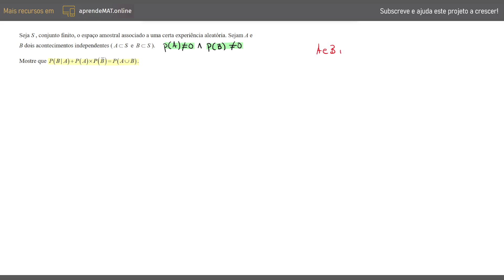Acontecimentos indepententes e Probabilidade condicionada - Demonstração Matemática 12º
MATEMÁTICA 12º Acontecimentos independentes; Probabilidade condicionada
Probabilidade condicionada acontecimentos independentes; Demonstrações; Exercício de teste; Probabilidades e combinatória; Axiomática das probabilidades